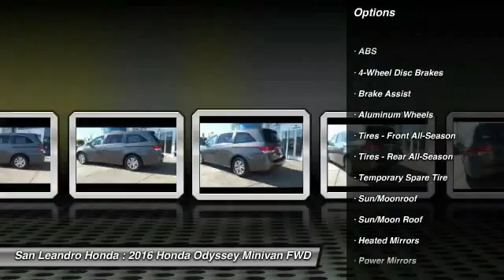Honda Odyssey Minivan dealer inventory for sale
Customers shopping for a New Honda Odyssey can search inventory and research product and reviews at the Honda link above

Bay Area Honda Odyssey Dealer offering large inventory of New Honda Odyssey and Used Honda Odyssey minivan for Sale in San Leandro Oakland Hayward Alameda Castro Valley Union City San Lorenzo Fremont San Francisco California near me.
The New Honda Odyssey Sales Event is located at San Leandro Honda in California. This month all Odyssey price quotes have big discount deals and lease payment specials to help customers save money. Our huge inventory offers a big selection of all Honda Odyssey models and trims to choose from please watch this Honda Odyssey product video and shop our large inventory. Come down for a test drive and get the lowest price in the area.

Want to save more money? Shop our used Honda Odyssey inventory for a Used Honda Odyssey or Certified preowned Honda Odyssey for Sale

Used Honda Odyssey and Certified Preowned Honda Odyssey Inventory for Sale